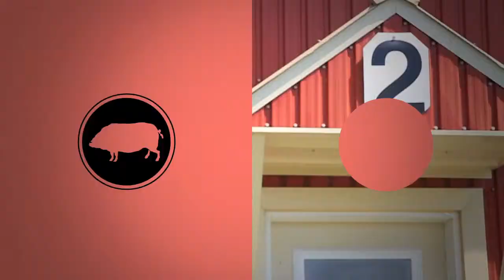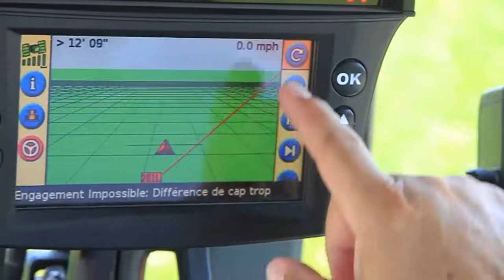Manon Côté - série - vidéo 6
Manon Côté, agricultrice à Saint-Pie. Productions : porcine et grandes cultures.

Découvrez le quotidien à la ferme de femmes et d'hommes passionnés d'agriculture.
Vidéo conçue dans le cadre d'une web-série présentée par l'Union des producteurs agricoles à l'automne 2011.